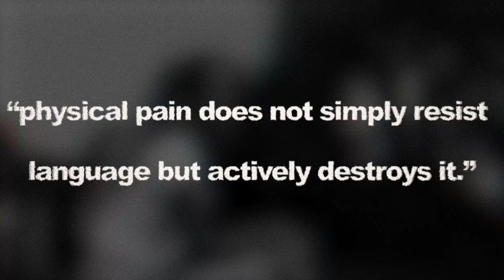What Pain Looks Like On Film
When watching pain on film, I came across a 30 year long project by Phil Tippett in a work he called MAD GOD.

SOURCES:
BAD PAINTING